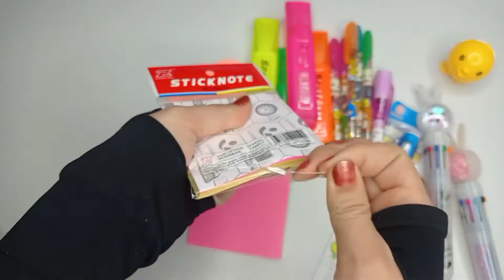MY FAVORITE PEN COLLECTIONS // WORLD CRAFT WORLD CRAFT 😍😍😍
My Favorite Pen Collections